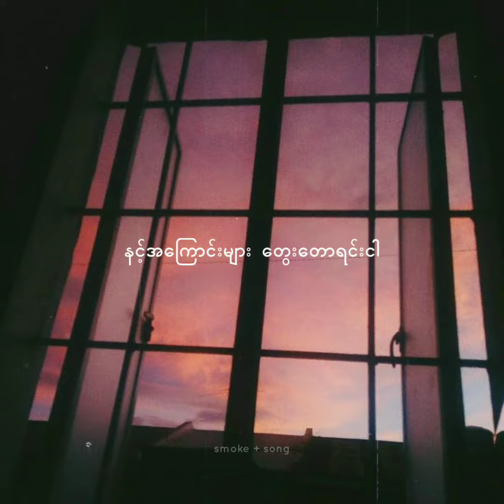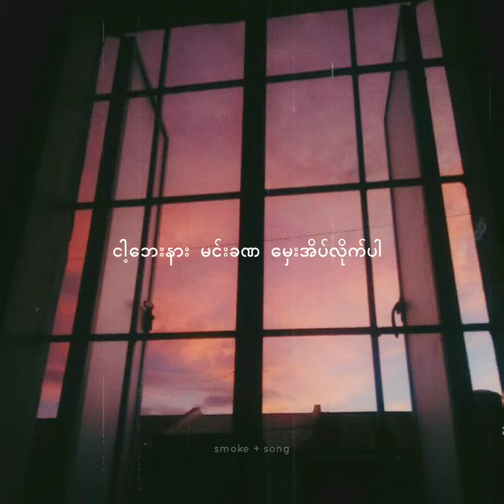လင်းလင်း | သောကဘုံ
Aesthetic lyrics myanmar song.